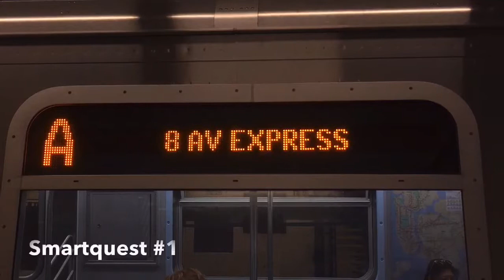Smartquest Trailer #2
This is a brand new series, which will premiere sometime in the spring, as a follow up to the Techno Series. You will see K.T. like you’ve never seen him before! With a brand new fleet of buses and trains.